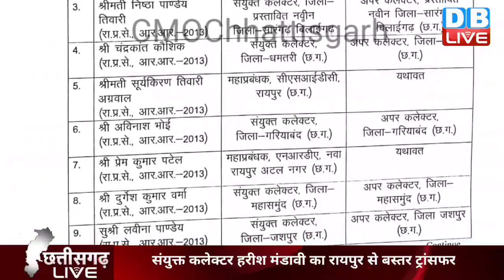बड़ी खबरें : Chhattisgarh bulletin | bhupesh baghel | Breaking news| latest news